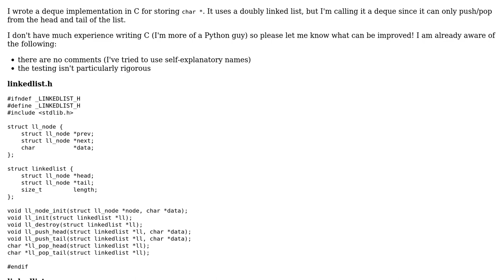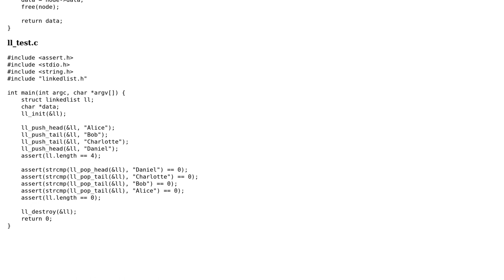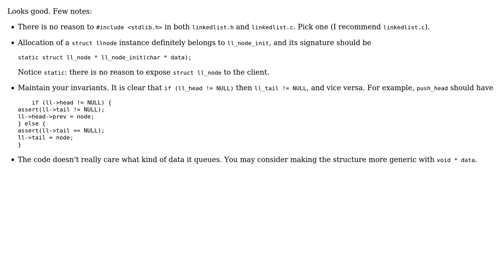Code Review: Linked deque implementation in C (2 Solutions!!)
Code Review: Linked deque implementation in C

With thanks & praise to God, and with thanks to the many people who have made this project possible! | Content (except music & images) licensed under CC BY-SA | Music | Images & others | With thanks to user vnp user LT_ user JS1 and the Stack Exchange Network Trademarks are property of their respective owners. You are responsible for your own actions.